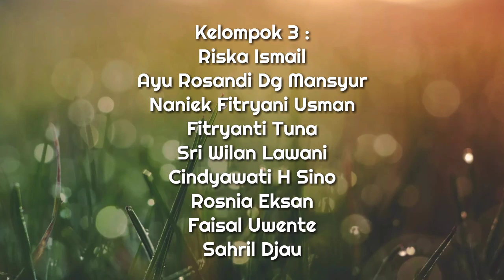Vlog Teknologi Produksi Benih